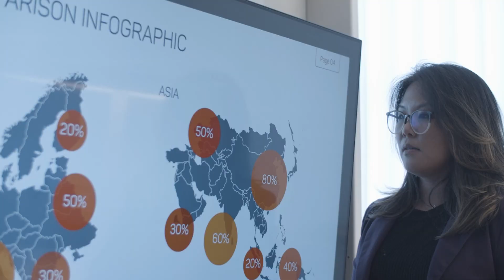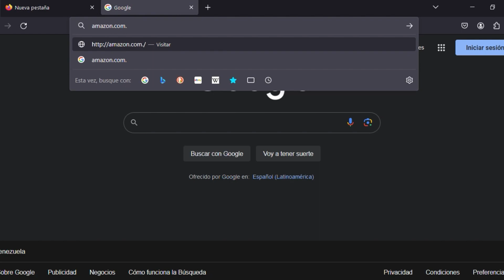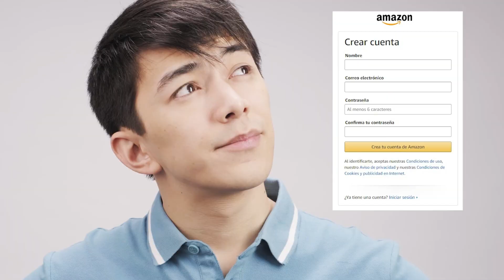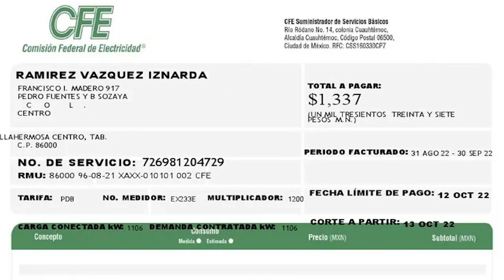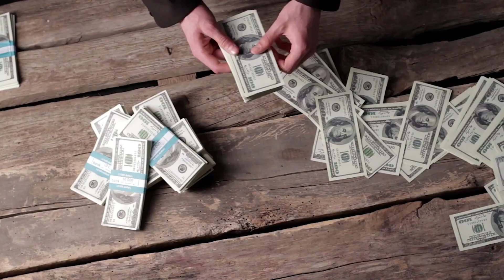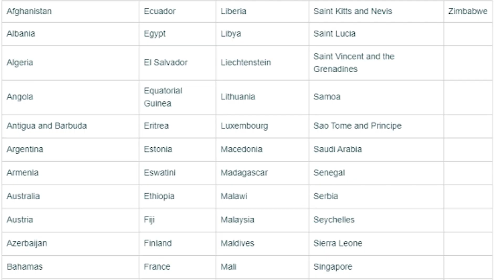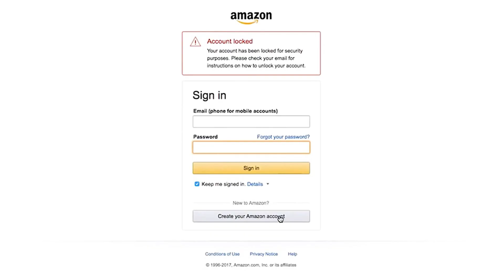Como vender en Amazon FBA Si Vivo Fuera de los Estados Unidos [LATAM] Preguntas Frecuentes Empezando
En este video Daniel Miranda responde a las siguientes preguntas cuando recién comienzar en el mundo de Amazon Fba desde Cero, paso a paso:

¿Necesito una LLC?
¿Puedo ser persona física?
¿Necesito una cuenta bancaria en USA?
¿Cobraré en USA o en mi moneda?
¿Tengo que pagar impuestos en USA?
¿Necesito un contador?
¿Necesito un socio?
¿Puedo vender en amazon fba si vivo fuera de los estados unidos?
¿Como iniciar a vender en amazon fba estados unidos desde latinoamerica?
¿Como vender en amazon estados unidos USA desde europa?
¿Mandar inventario a amazon estados unidos desde mexico?
¿Amazon estados unidos desde mexico?
¿Vender en amazon estados unidos desde mexico?
¿Afiliarse a amazon de estados unidos desde europa?
¿Como vender en amazon fba estados unidos desde latinoamerica?
¿Como vender en amazon estados unidos desde mexico?

Timestamps
0:00 Intro
1:12 Por qué vender en USA desde el extranjero
3:23 Las cuentas se abren por bloques
4:16 ¿Necesito una empresa?
5:34 Necesito una empresa en USA
6:10 ¿Que documentos necesito para registrarme?
6:54 ¿Necesito una LLC?
8:14 ¿Dónde pagaré impuestos?
9:30 ¿Como voy a cobrar?
12:08 Puedo abrir una cuenta en USA
14:15 ¿Necesito un socio para la LLC?
14:25 Resúmen
14:56 Cierre